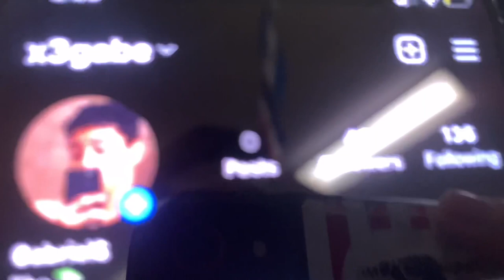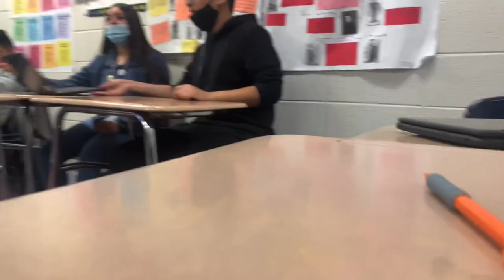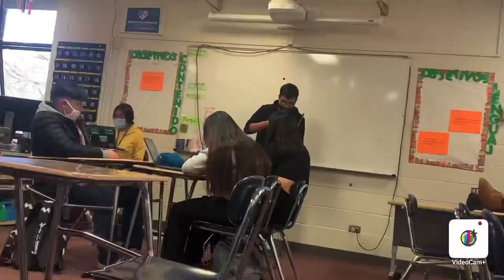Sneaking in school and blasting Los Angeles Azules